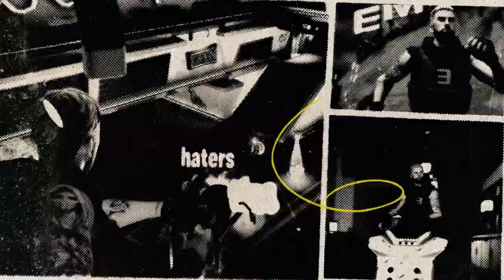Fortnite LATAM | Eminem Se Apoderará de Fortnite En El Capítulo 2: Remix